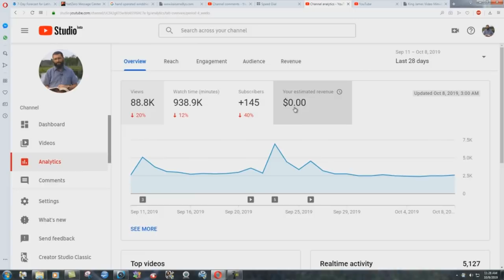Would You Sell Your Soul To Jesus Christ?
We will answer three questions in this study:
1. Is it possible to sell your soul?
2. What is a soul?
3. What do you get out of it?